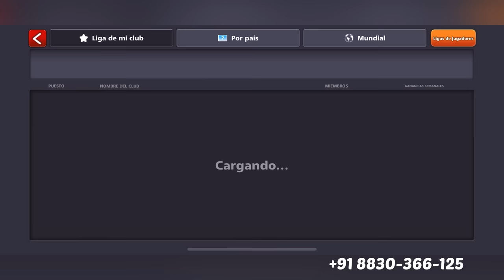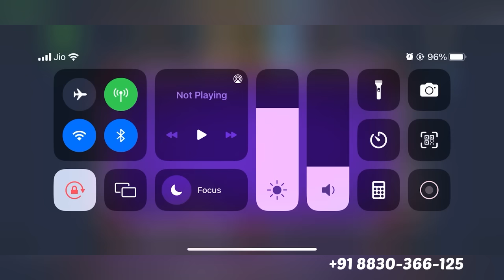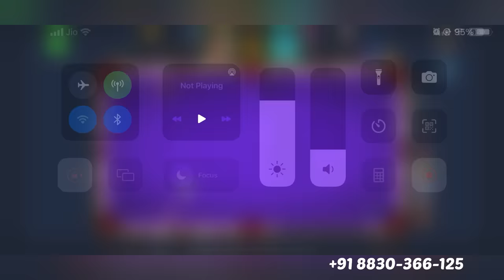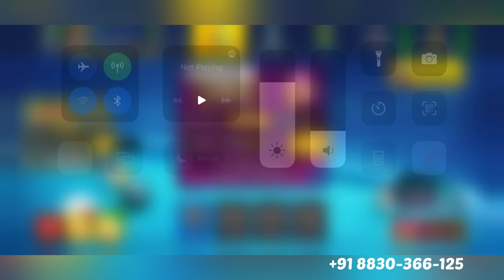How i Got 150,0000000000000 Billion Coin in 8 ball pool